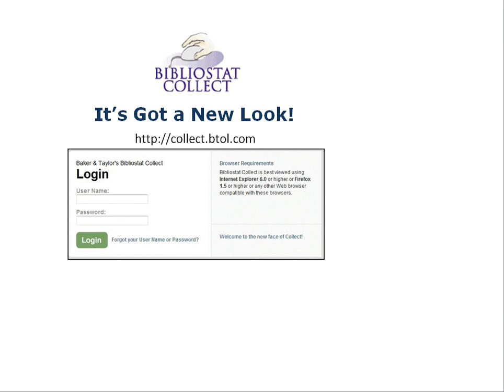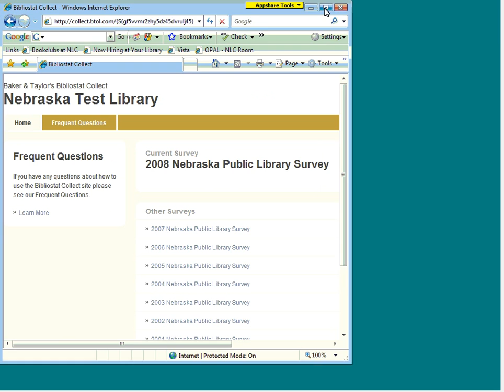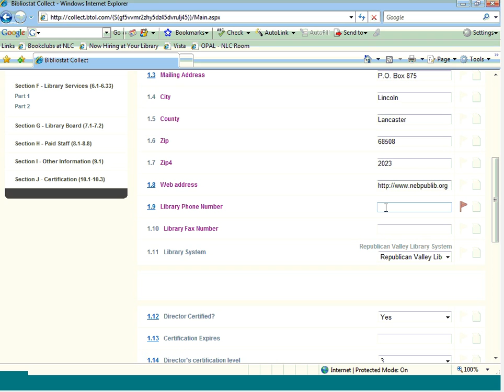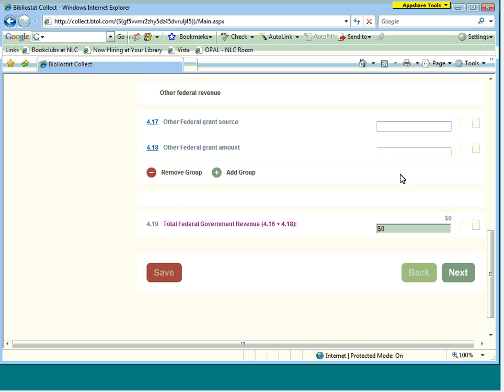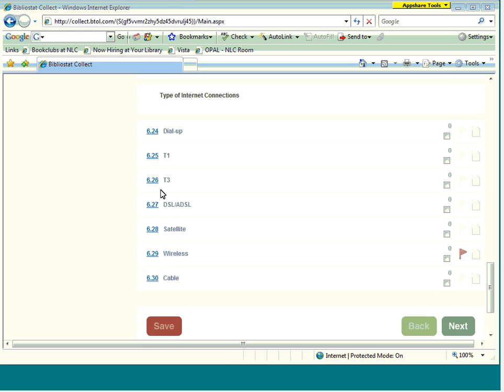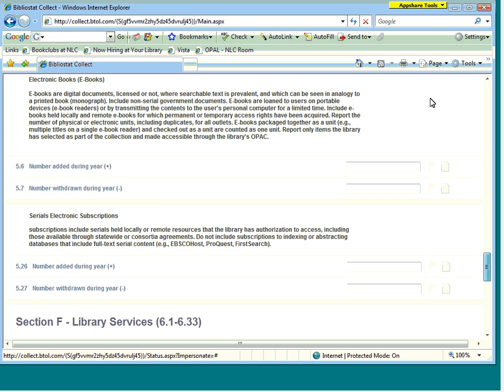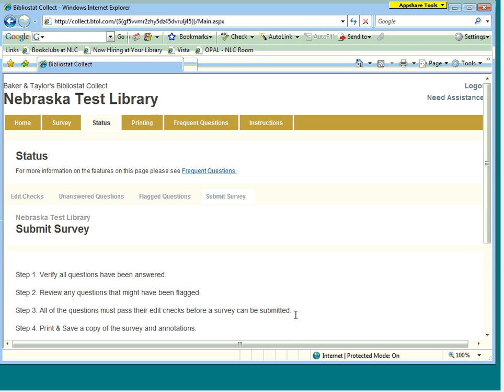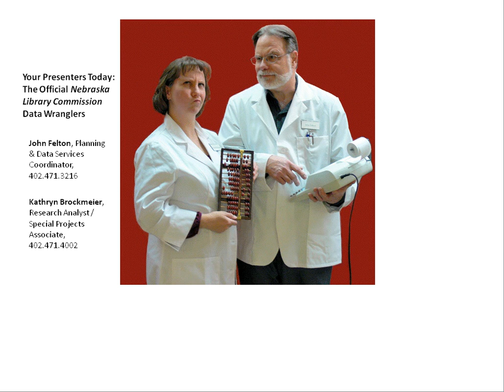NCompass Live: Bibliostat Collect: It's Got a New Look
Staff will demonstrate how to use the new version of Bibliostat Collect and talk about why the Library Commission gathers public library statistics every year.